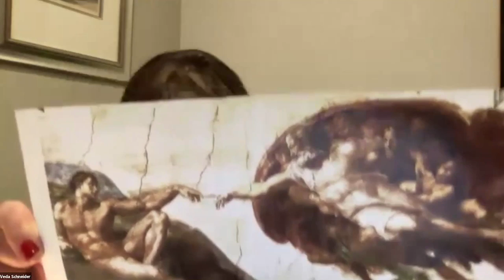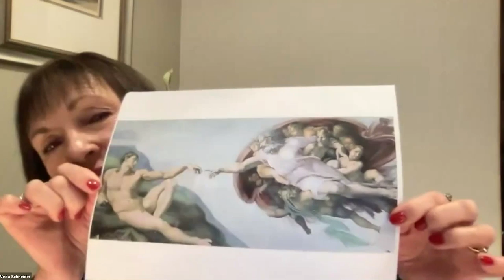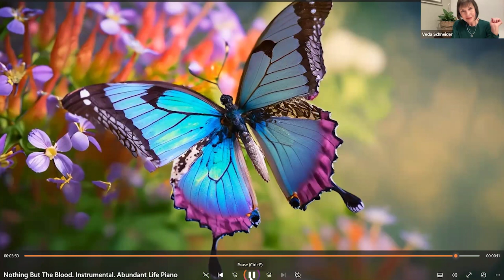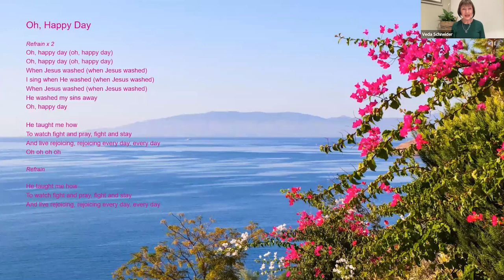River of Life with Veda Schneider - New Creation Paths of Life and Love